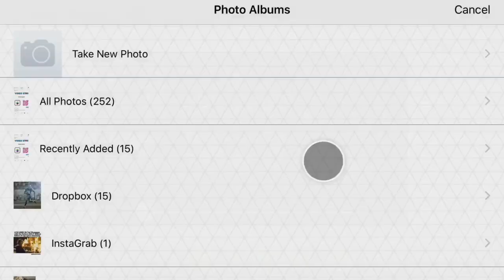HOW TO APPLY VIDEO STAR PRESETS! (How to make video at 200 likes)